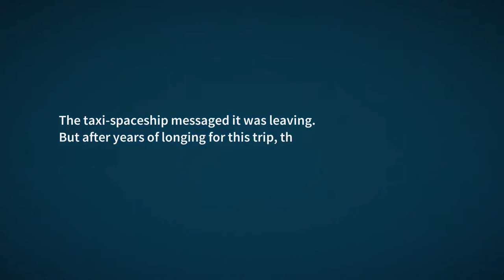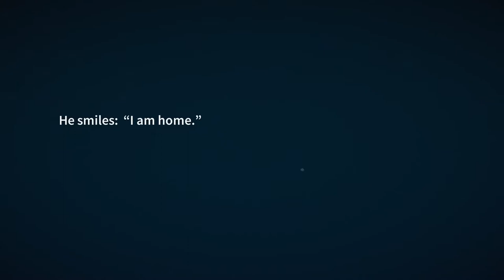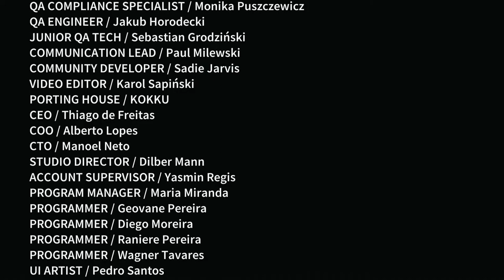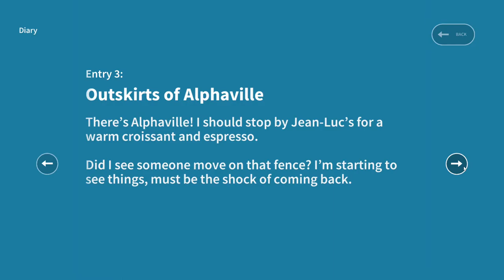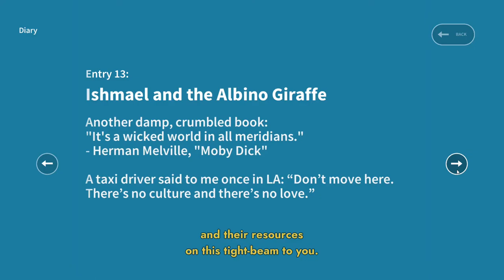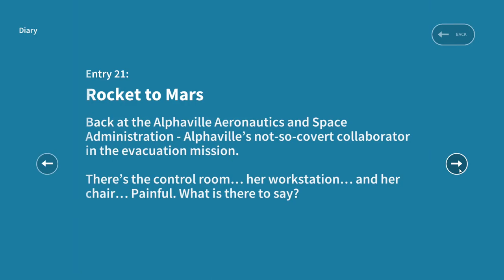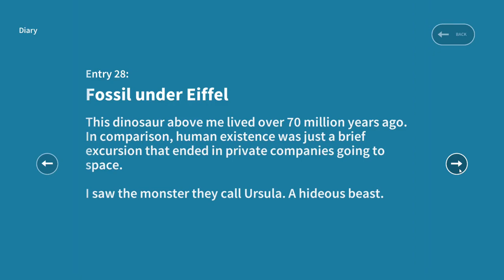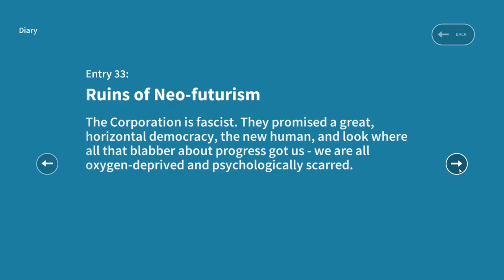Golf Club Wasteland: END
Human life is wiped out. Earth is now a golf course for the ultra-rich.
Urban Wasteland Adventure Golf
The rich fled to Mars but venture back to a desolate Earth for a round of golf. Each hole in the wasteland offers its own little story and possible puzzle to sink the perfect shot. Play through destroyed brutalist monuments, crumbling shopping malls, and abandoned museums as neon signs and poignant graffiti take swings at current events, Silicon Valley culture and humanity.
Three Stories Make a (W)hole
Piece together the full story of how humanity fell through three distinct sources - Details from the lone golfer’s story, who's come back to Earth for one last game. The Radio Nostalgia from Mars broadcast gives a glimpse into the lives of those who escaped, and the narration of a “secret spectator” watching from a distance
The 1% Killed the Radio Star
Be accompanied by a purposefully composed soundtrack as well as personal stories broadcasted on Radio Nostalgia From Mars. The station caters to citizens of Mars, nostalgic for Earth as they listen to music from the 2020s, and dial in to share their memories of the planet. A smooth voiced radio DJ keeps the show flowing with updates and announcements hinting to a not so glamorous life on Mars
Fits Like a Glove
Three distinct modes mean every golfer can find something for their tastes. Casual players can focus just on the story and a relaxing scenic round of golf in Story Mode. Those looking for an extra challenge can beat each hole under par using skill and puzzle solving through Challenge Mode. While the total pros can try Iron Mode, where there’s almost zero room for error. Easy to grasp controls and a minimalist UI underpin the whole game so anyone can easily pick up and play at their own pace.
That's a Keeper
Included with every copy of the game is the digital Golf Club Wasteland Official Soundtrack plus a Graphic Novel Art Book that further expands the back story of the lone golfer Charley in stunning visual format.